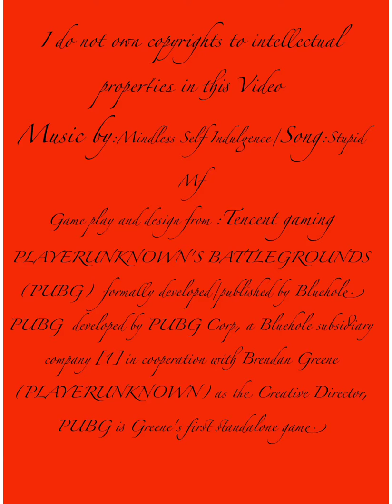Augest 10, 2019 DarwicOdinson PUBG Mobile stupid MF Promo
Freakinkat on today's adventures we have a special treat